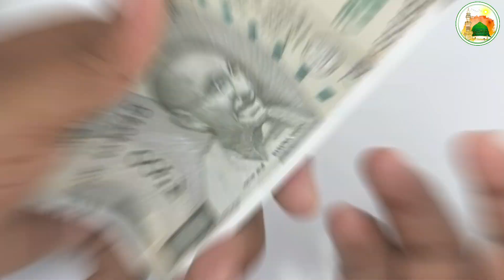जादूगर लड़की पर आया अल्लाह का अज़ाब अल्लाह वाले ने उसको छिपकली बना दिया - Allah Ka Azaab - Asi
Aaj ki is video me humne aapko ek Jadugar ladki ka wakya sunaya hai jab Allah wale ne usko chhipkali bana diya to Aaisa kya hu ki Alllah wale ne usko Chhipkali bana diya.
Pura wakiya janne ke liye video ko pura zarur dekhte rahen

About the channel:- ISLAM REKHA IS A ISLAMIC YOUTUBE CHANNEL.